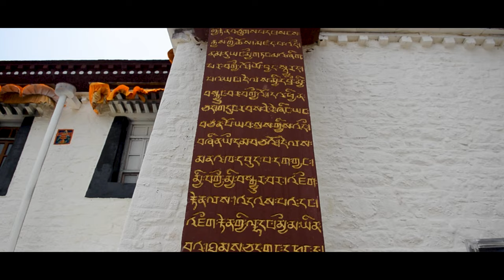The most Sacred monastery in Tibet -Samye Monastery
Samye monastery is the first monastery in Tibet. It was constructed most probably between 775 and 779, although other sources are suggesting alternative dates. It was constructed by King Trisong Detsen. It is one of the most famous historical sites in Tibet.